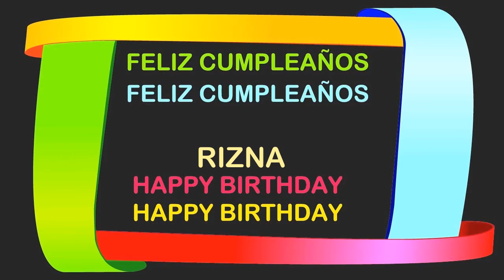Rizna Birthday Postcards & Postales